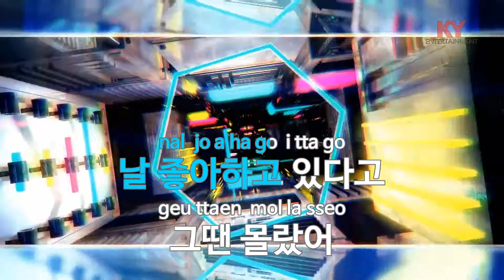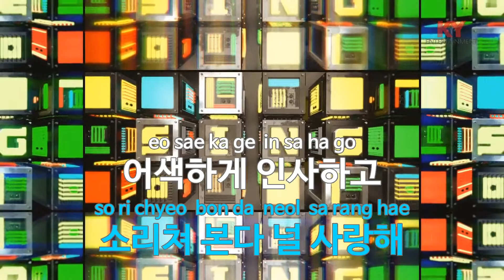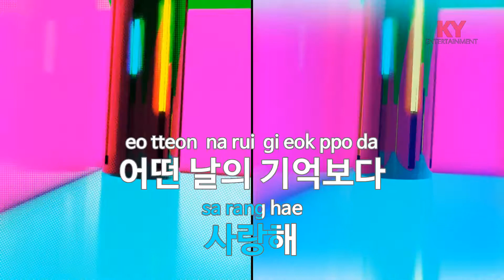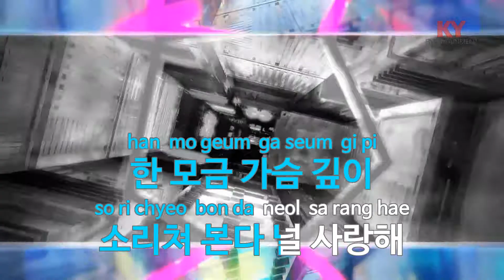한 모금 - 김경호(One Sip - Kim Kyung Ho) (KY.77237) / KY Karaoke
★ 곡 정보 ★
번호 : 77237
제목 : 한 모금
가수 : 김경호
작사 : 김종천
작곡 : 김종천

Copyrightⓒkeumyoung